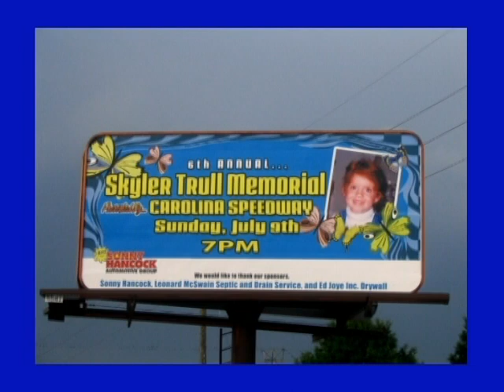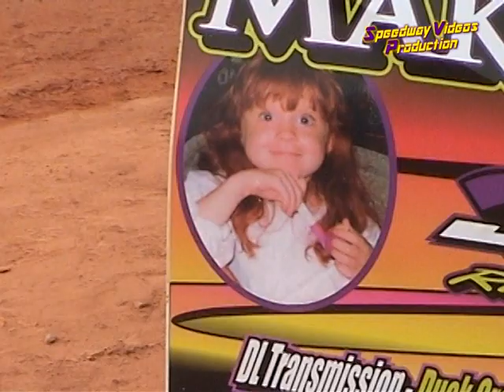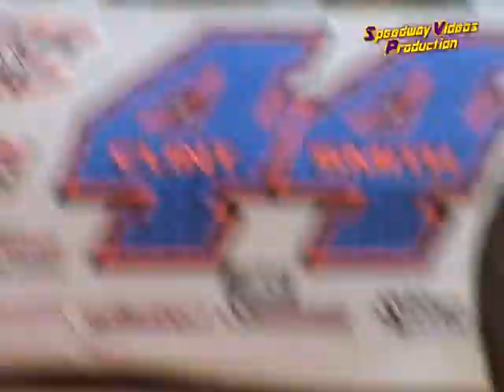Carolina Speedway Skyler Trull Memorial In The Pits 7 9 06